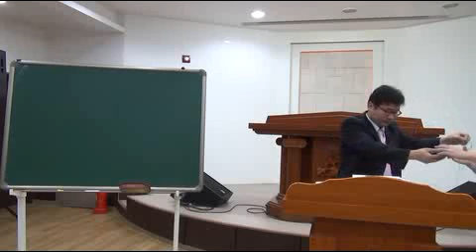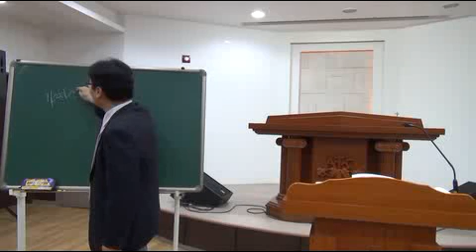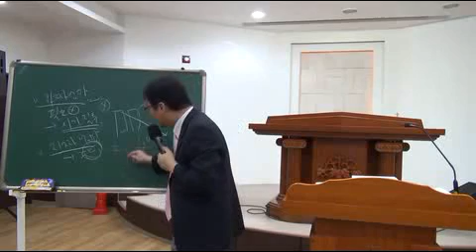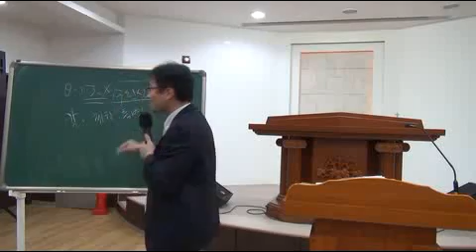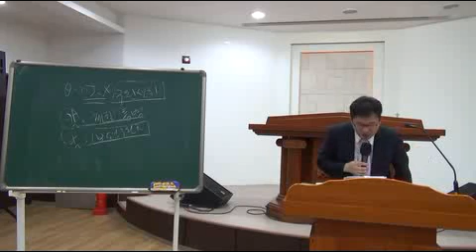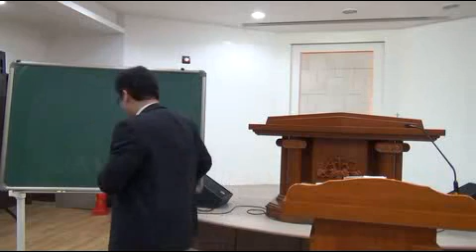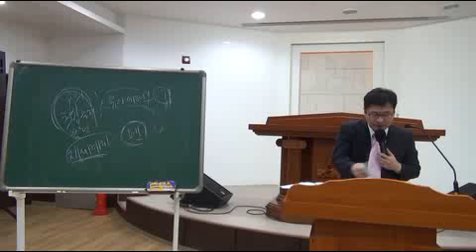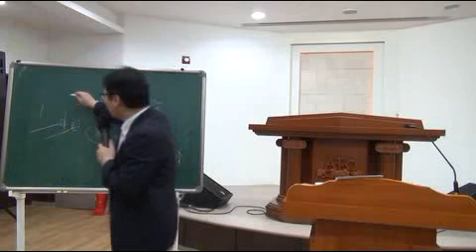[개혁주의 청교도] 신론13 [신 32:3~4]/정대운목사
[개혁주의 청교도]  삼송제일교회  2016년06월08일 삼일밤예배
신론13 [신 32:3~4]
정대운목사